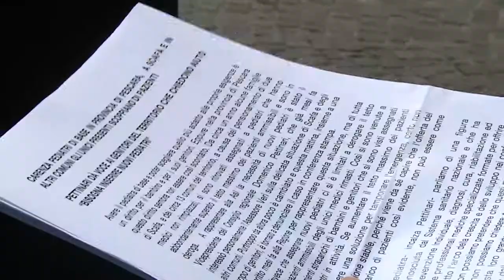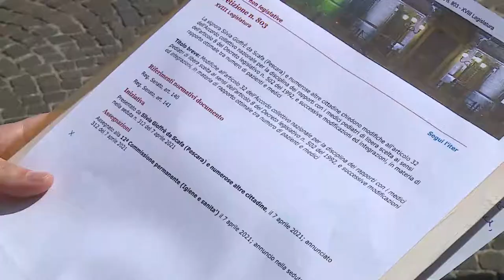Val Pescara. Genitori chiedono più pediatri per i figli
In Val Pescara carenza di pediatri dopo il pensionamento di due medici. Il consigliere regionale del M5S Pettinari chiede che la Regione trovi la soluzione per evitare disagi a tanti genitori